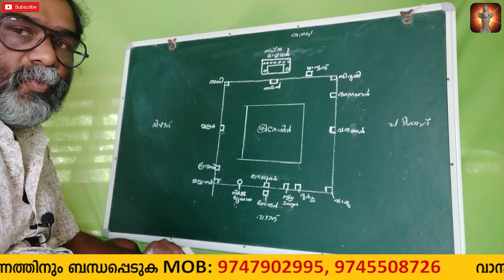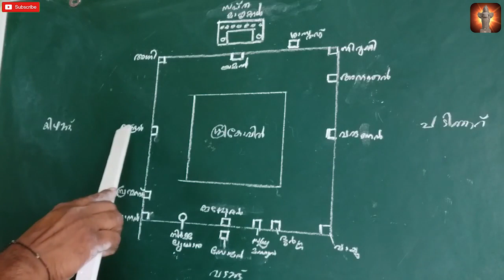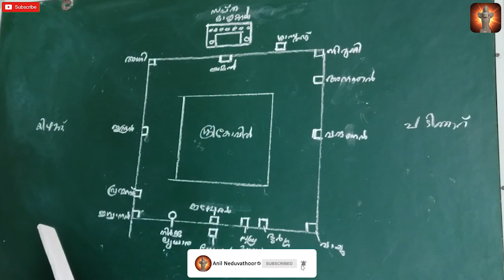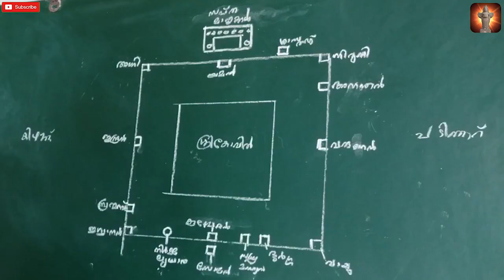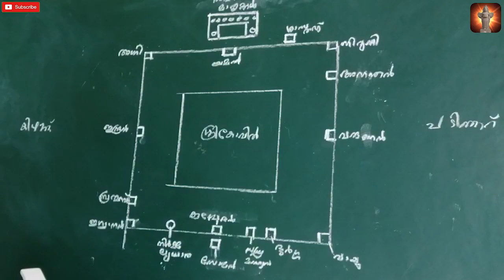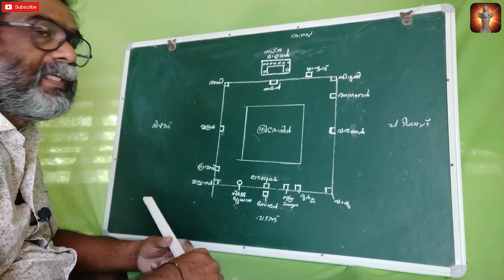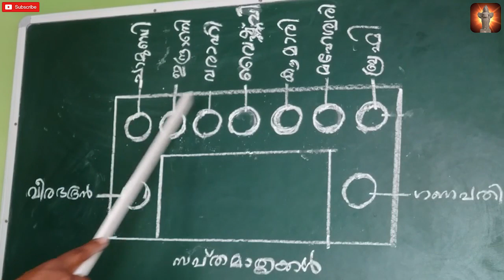ശ്രീകോവിലിനു ചുറ്റുള്ള ബലി കല്ലിന്റെ നാമം വിവരണം | VASTU | MALAYALAM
1.kannimoola
2.vastu malayalam
3.vastu malayalam house
4.vastu malayalam tips
5.vastu malayalam kannimoola
6.staircase vastu malayalam
7.poojamuri vastu malayalam
8.kanippayyur vastu malayalam
9.agnikone vastu malayalam
10.septic tank vastu malayalam
11.bedroom vastu malayalam
12.car porch vastu malayalam
13.alamari vastu malayalam
14.aquarium vastu malayalam
15.kitchen vastu malayalam